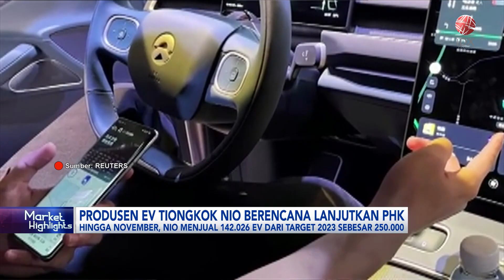Produsen EV China Nio Berencana Lanjutkan PHK | IDX CHANNEL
Produsen kendaraan listrik China, Nio Inc berencana melakukan PHK lebih lanjut. Rencana ini menyusul Nio yang sebelumnya sudah mengumumkan rencana pemangkasan 10% tenaga kerjanya pada bulan lalu.